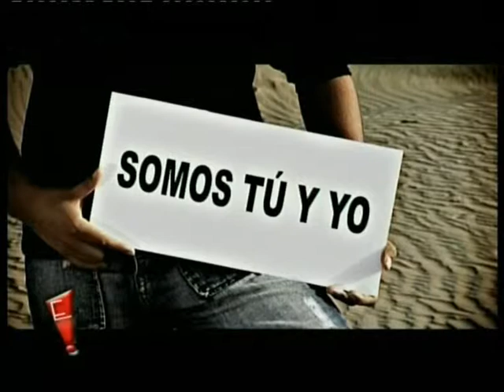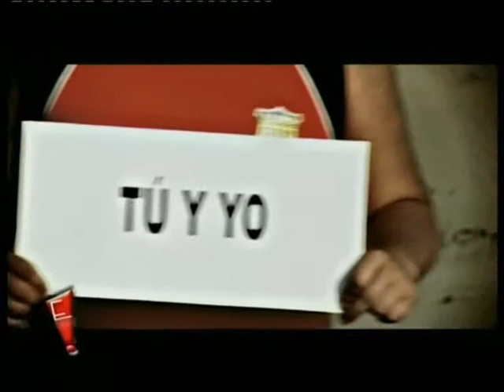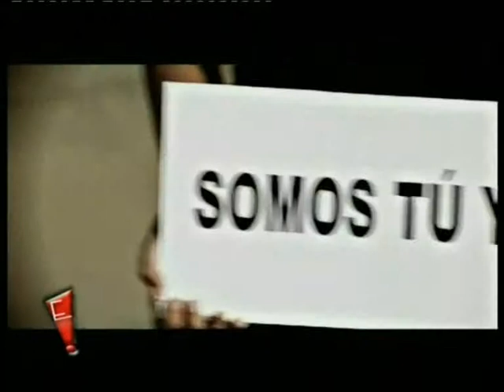Entérate 8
Entérate, programa 8, temporada 1, emitido en 2005